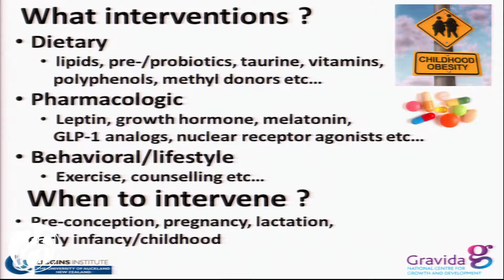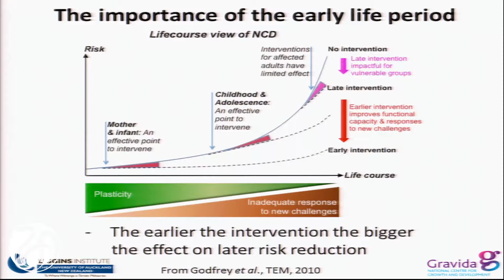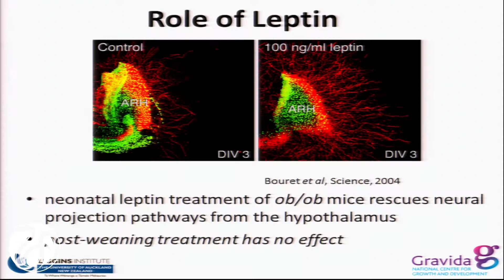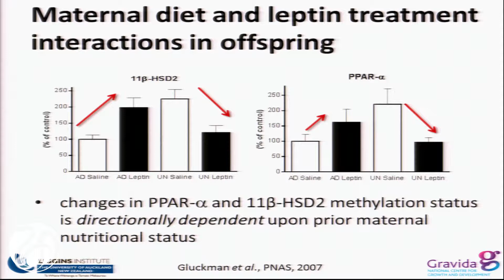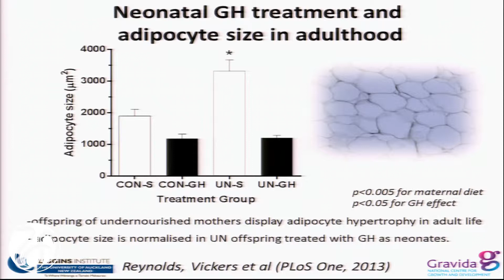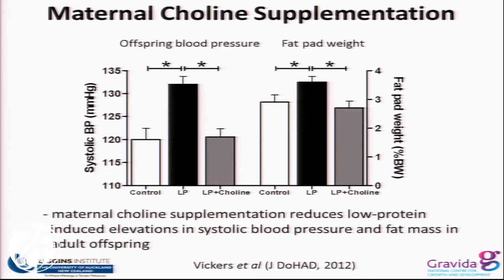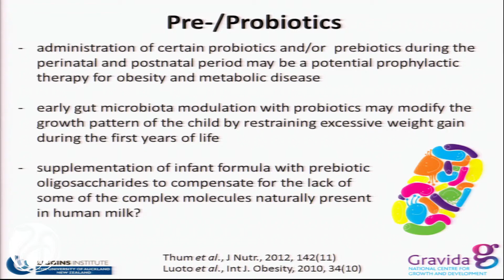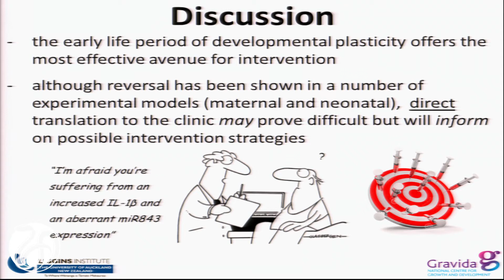2/26/2015 - Session 3: Therapies to Reverse Metabolic Disturbances...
Therapies to Reverse Metabolic Disturbances Arising as a Consequence of Developmental Programming
Mark Vickers, University of Auckland